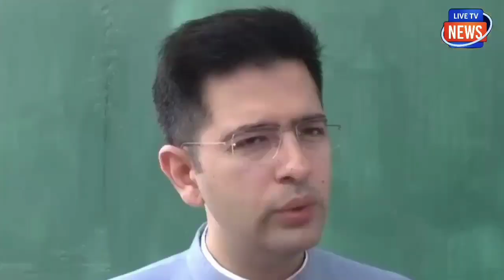केजरीवाल के लिए आई बुरी खबर! हो गया दूध का दूध पानी का पानी!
केजरीवाल के लिए आई बुरी खबर!
हो गया दूध का दूध पानी का पानी!